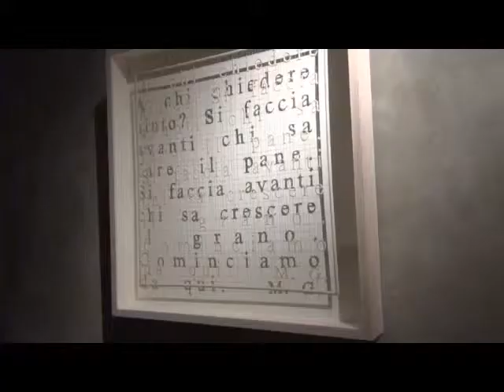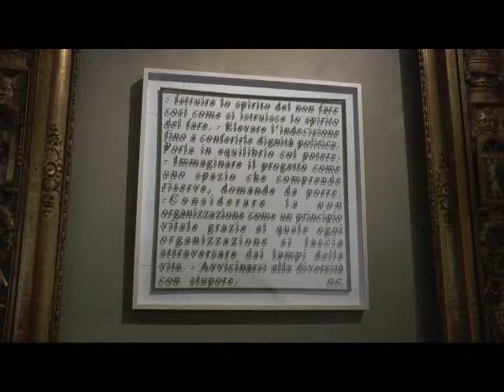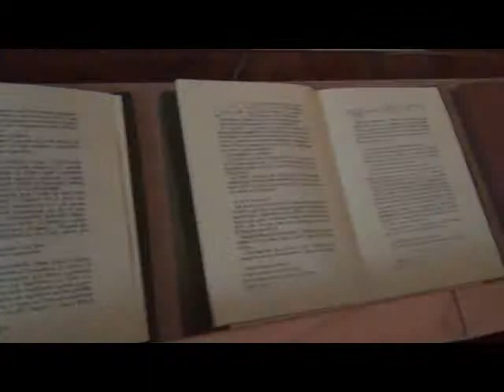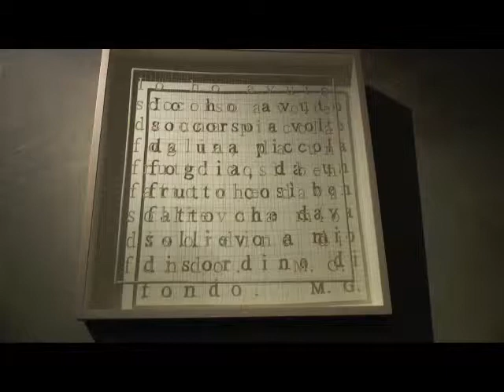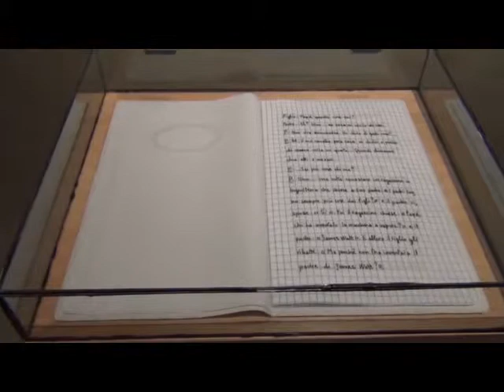Sabrina Mezzaqui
Incontro a Parma, Galleria Nazionale, con l'artista Sabrina Mezzaqui. Insieme ad altre persone, da lei definiti "i meditanti", sta realizzando un nuovo progetto. Ci parla delle opere esposte e delle sue pratiche di lavoro.